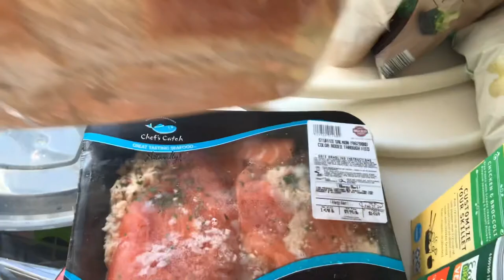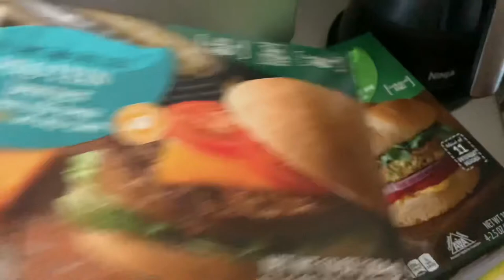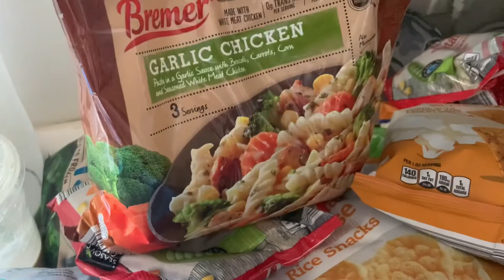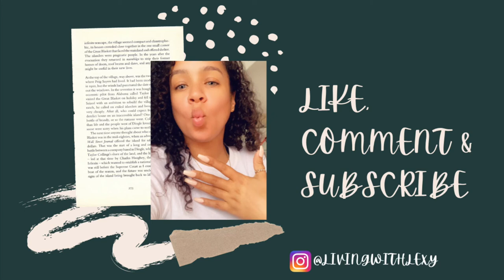VLOG: CHIT CHAT / REVLON REVIEW / GROCERY HAUL / DAY IN THE LIFE/ WEEKEND VLOG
HEY GUYS,

Wanted to share with you guys.
Hope you enjoyed the video please press the 👍🏽 button, if you did.

LOVE IS THE ULTIMATE RISK IS OUT NOW. ITS SO DOPE GUYS CHECK IT OUT!!!